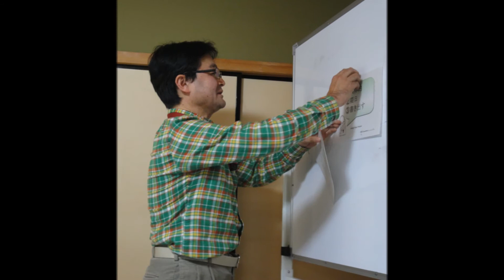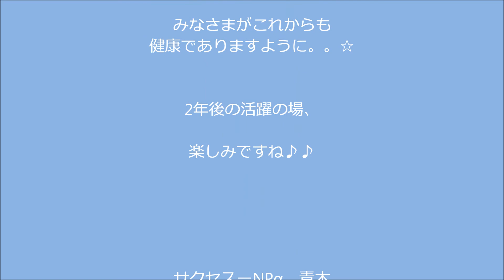２０１４．１２ 研修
来年　1月　テーマ「明確な目標」について　学びました。